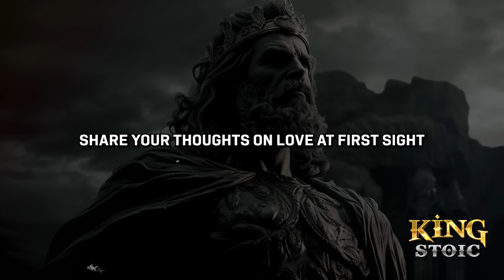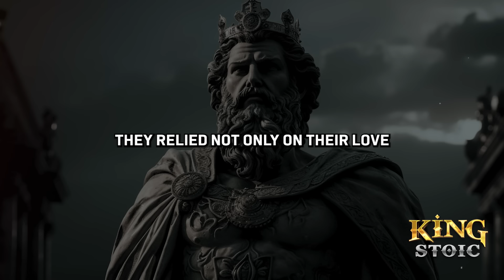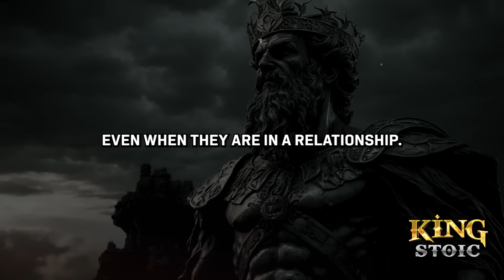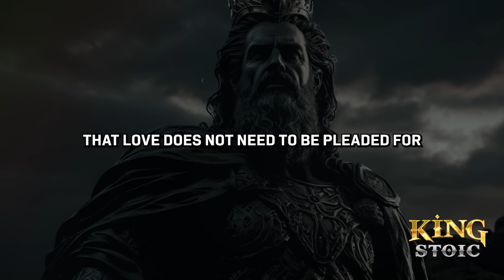NEVER BEG for LOVE and have everything NATURALLY - The Art Of Not Forcing Love | Stoicism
In this video, we will explore never begging for love and having everything naturally the art of not forcing love by Stoicism. By applying these never begging for love and having everything naturally the art of not forcing love by Stoicism to your daily life, and you can explore core Stoic principles like understanding your circle of control,  focusing on self-love and self-acceptance, and developing healthy boundaries. Through these practices, you'll discover the power to cultivate inner peace and attract connections that uplift you. You'll navigate life's complexities with a clear mind and a committed heart,  focusing on self-worth rather than seeking validation from others. This emotional intelligence will empower you to build healthy relationships and radiate a light that attracts love naturally.

🎯 Key Moments
00:00 INTRO
02:32 Self-respect in relationships
04:36 Debunking love at first sight
07:56 Learning from rejection and embracing self-worth
10:54 Avoiding idealization
14:08 Reciprocity in Stoicism
18:39 Choosing a life partner
21:49 Building Emotional Resilience in Relationships
24:42 Maintaining Independence Within Partnership
27:39 Practicing Gratitude in Love
31:02 Cultivating Intentional Communication
34:48 CONCLUSION